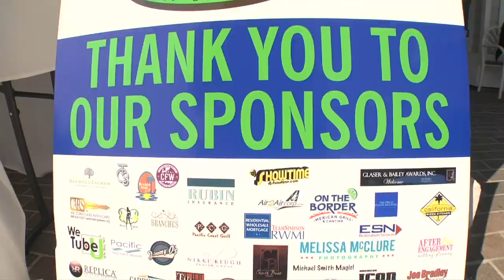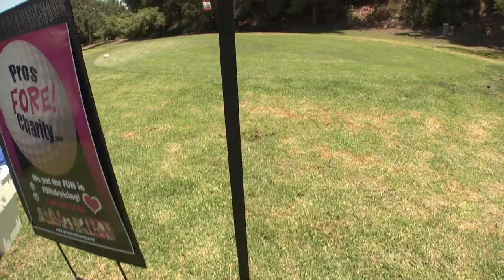Angie Stanley - Oakwood Escrow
Oakwood Escrow

Angie Stanley-VP of Sales

H.O.P.E. Together

Sherrie Rubin-Founder

855.436.HOPE

Oakwood Escrow
It's Not A New Way, It's Just Called Your Way

Oakwood Escrow acts as a professional third party agent that handles all the details involved in a Real Estate escrow transaction. We are committed to creating solid, long-lasting relationships with our clients.

At Oakwood, our team of escrow specialists are dedicated to supporting you and your business with an exceptional level of service. We are a full service escrow company that handles all types of transactions. Oakwood Escrow provides tailored service to meet your needs.

To find out more about the types of services we provide click on the green "services" tabs to the left.

Oakwood Escrow
Angie Stanley